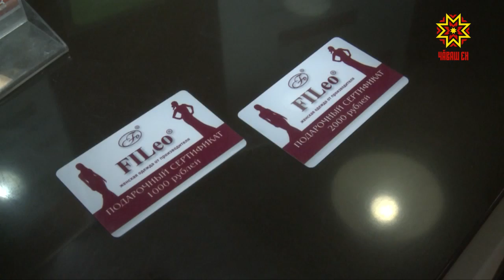Кĕпене кура кĕтсе илеççĕ